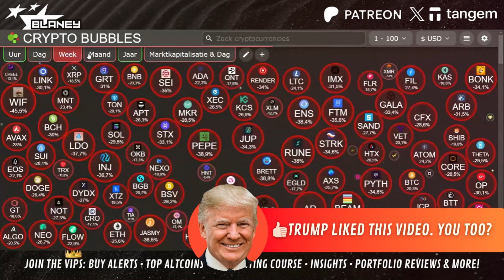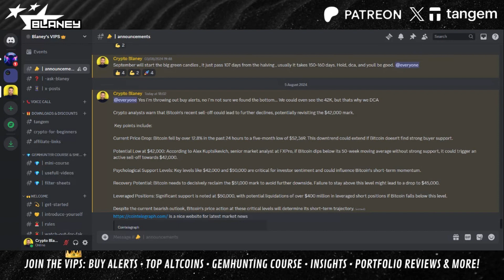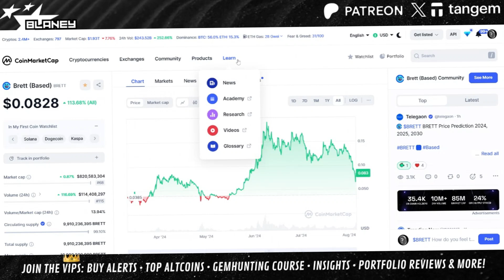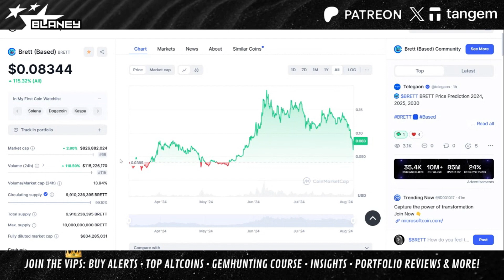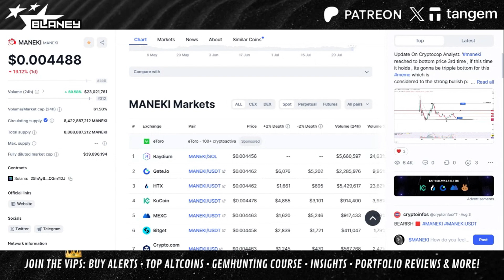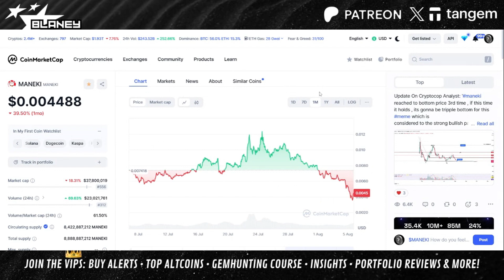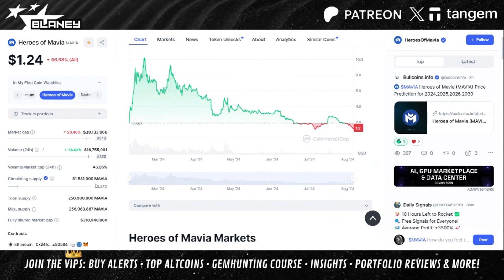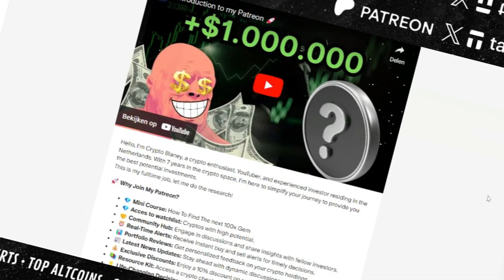CRYPTO MARKET CRASH: I AM BUYING KASPA & 3 ALTCOINs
Why join the VIPS?
💎 Mini Course: How To Find The next 100x Gem
💎 Exclusive Insights: Discover low-cap cryptos with high potential.
🤝 Community: Engage in discussions and share insights with fellow investors.
⏰ Real-Time Alerts: Receive instant buy and sell alerts for timely decisions.
📊 Portfolio Reviews: Get personalized feedback on your crypto holdings.
📰 Latest News Updates: Stay ahead with dynamic discussions and news updates.
📚 Resource Kit: Access a crypto cheat sheet and a beginner-friendly PDF guide.
💡 Life-Changing Decisions: Learn from the community